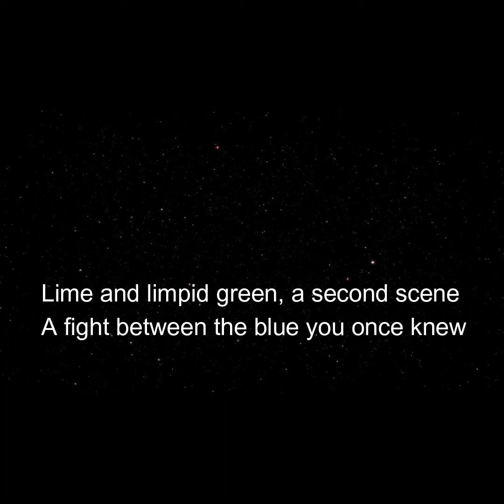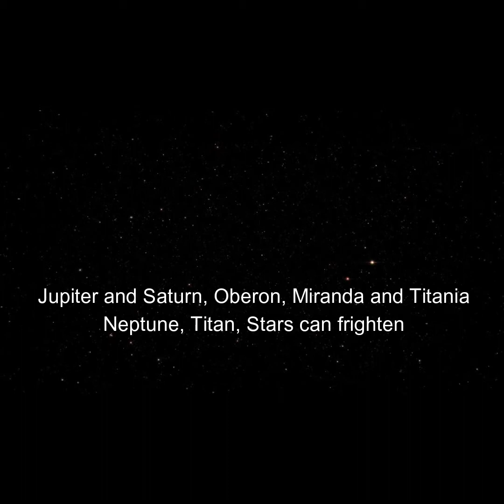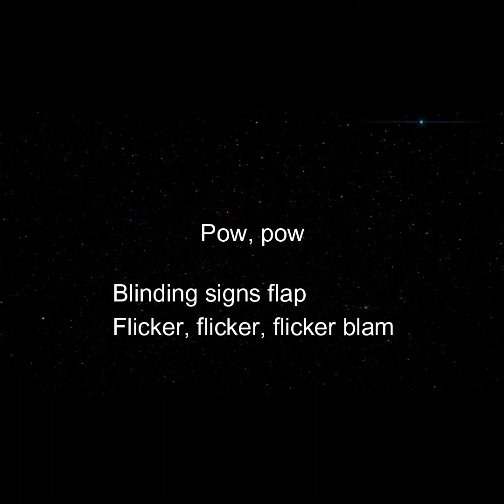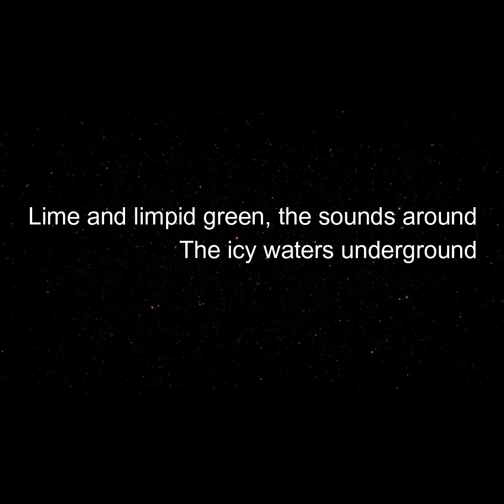Astronomy Domine - Pink FLoyd - 432 Hz (Lyric)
Seputar 432 Hz.

Sebagian besar musik di dunia telah disetel ke A=440Hz.namun penelitian tentang getaran semesta menunjukkan bahwa picth ini tidak harmonis dg resonansi alam & bisa menghasilkan efek negatif pada kesadaran & perilaku manusia

Sebagai gantinya pengamatan menunjukkan mengganti musik ke A=432HZ adalah lebih baik.Frekuensi ini diyakini selaras dg pola semesta,menyatukan sifat2 cahaya, waktu, ruang, materi, & magnet dengan biologi, kode DNA & kesadaran.Ketika atom kita & DNA mulai beresonansi selaras dg pola spiral semesta,rasa terhubung dg semesta menjadi lebih besar.& itu bisa memberikan pengaruh yg baik bagi fisik maupun psikis kita

432Hz

watch if you high...